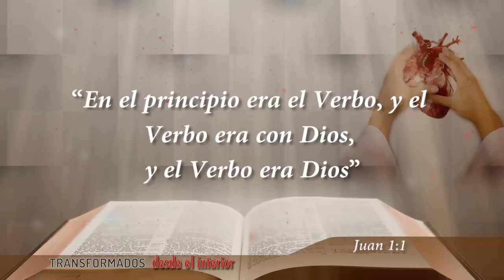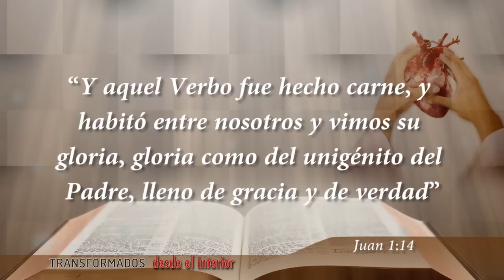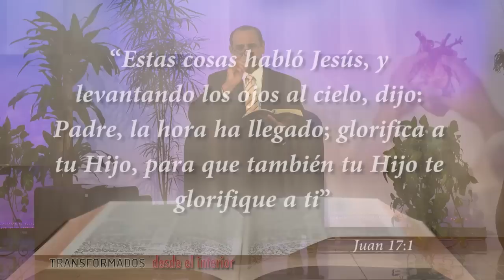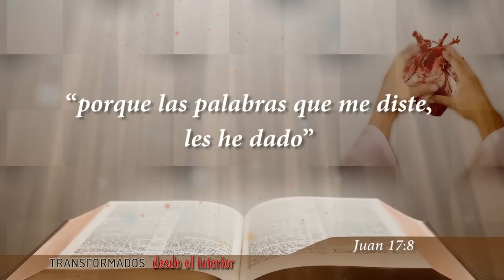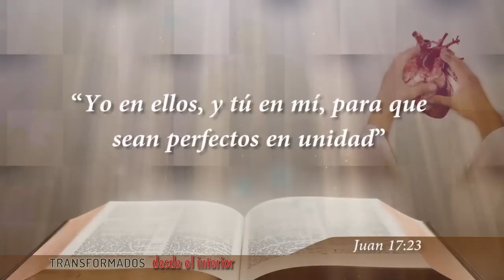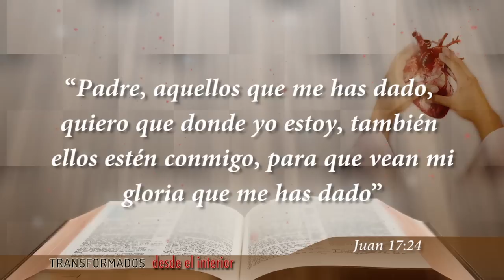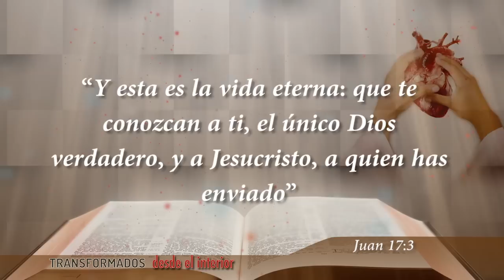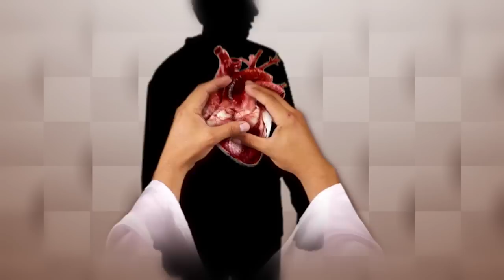Día 7 - Señor transfórmame para estar unido a ti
10 días en el aposento alto - Transformados desde el interior
Departamento de Ministerio Personal